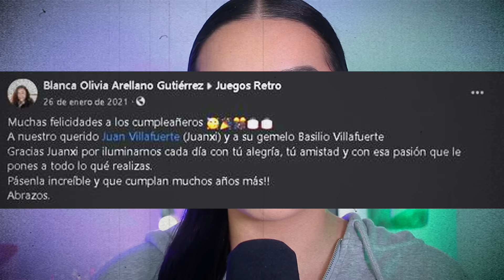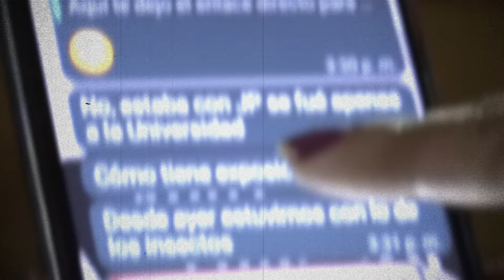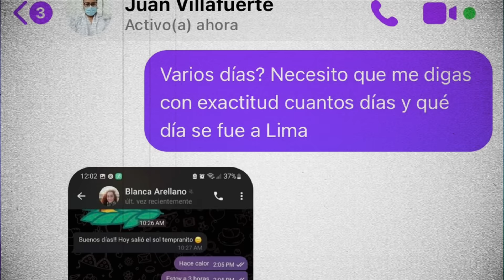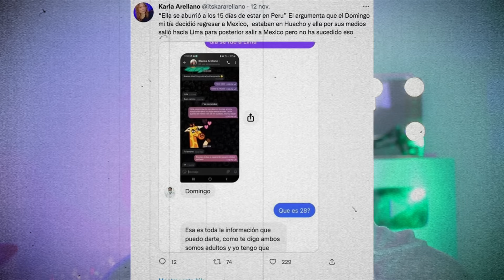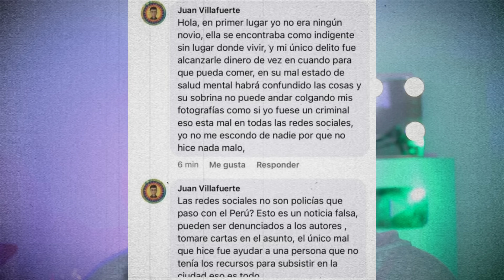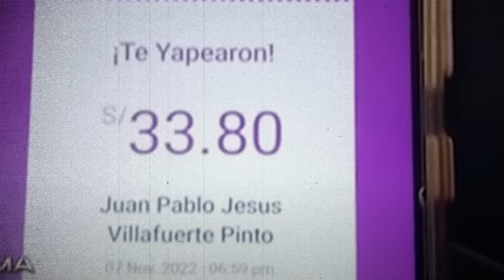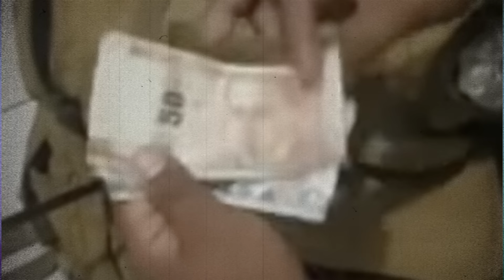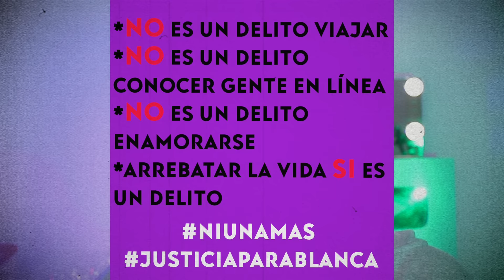She met him online. Fell in love. He kiIIed her. The Case Of Blanca Arellano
What happened to 51 year old Blanca Arellano? Blanca had been in an online relationship with a man named Juan Pablo Villafuerte. They met in a gaming facebook group and quickly hit it off. Blanca lived in Mexico and Juan lived in Peru, so their relationship was 100% virtual. However, in July of 2022 - Juan and Blanca decided that it was finally time to meet in person. Blanca planned to travel to Peru to meet her online boyfriend and begin this new chapter of her life with him. She arrived in Peru on July 27th & spent a couple of months there with Juan. Everything seemed to be going well... Until November 7th, 2022. This is when Blanca stopped communicating with her family & friends. When her family asked Juan what happened, he said she had left him and was heading back to Mexico. Was that true or was Juan lying?

ABOUT MY PODCAST WHAT HAPPENED...?